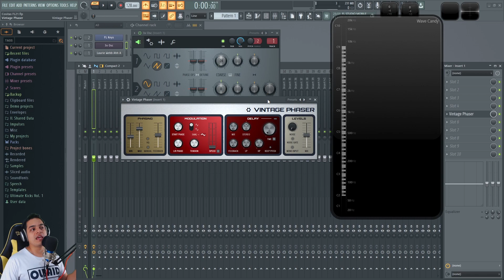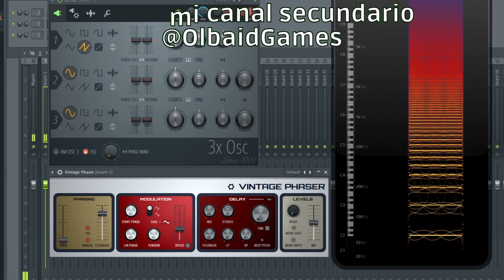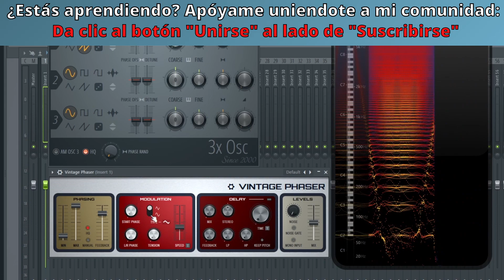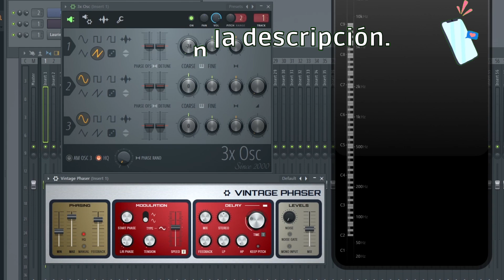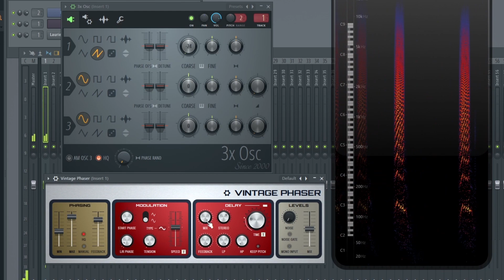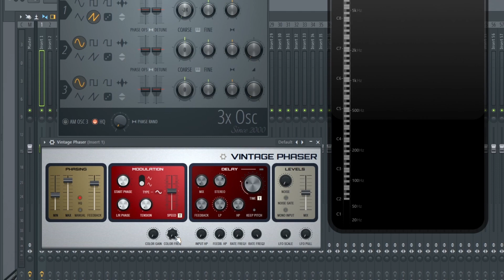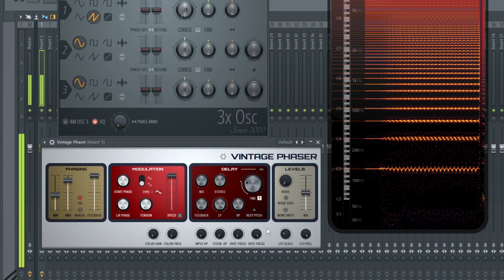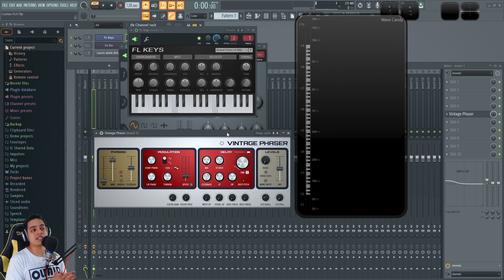💥VINTAGE PHASER: Revive Tus Sonidos | FL Studio 21 Tutorial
Conoce el plugin Vintage Phaser de FL Studio 21, el phaser mas reciente, poderoso  y el mejor phaser de FL Studio.